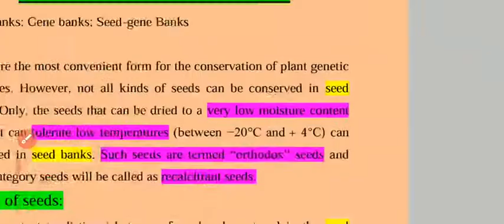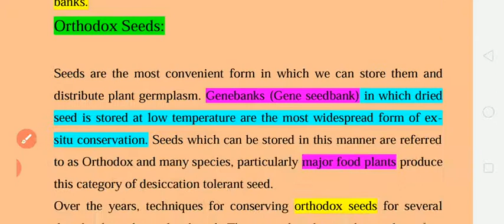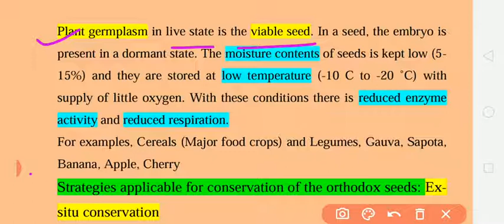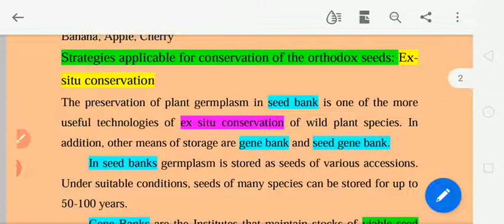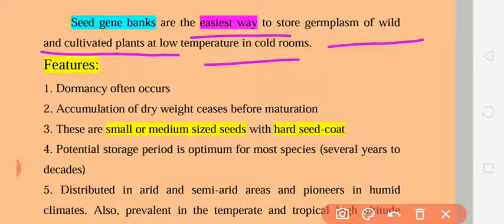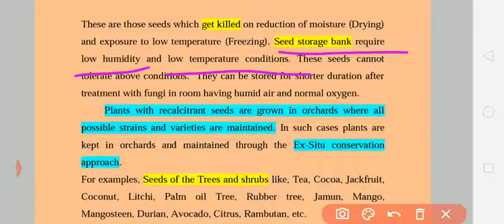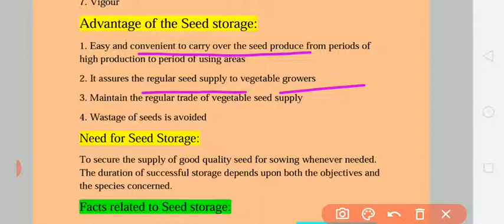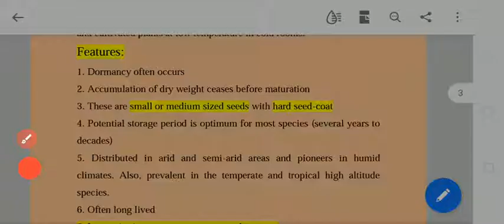Concept of Orthodox and Recalcitrant Seeds.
This video having information about the orthodox and recalcitrant Seeds and their roles in Conservation of plant Biodiversity through the ex-situ conservation strategies like seed Bank , Seed Gene Bank and Gene Bank.This is useful for students of
# NEET
# NET
PGT BIOLOGY
# TGT BIOLOGY
B.SC ZBC
BSC AG.
# M.SV.AG.
BIOLOGY VILLAGE
BIOLOGY village